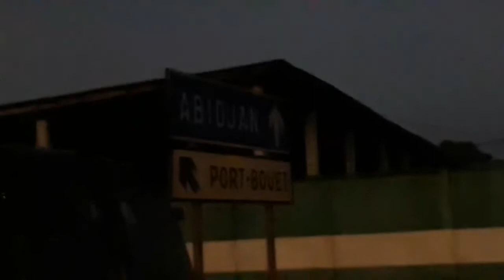Abidjan vlog |Rikku Halder|আবিজান ভ্রমণ